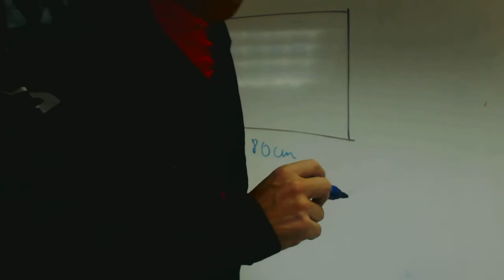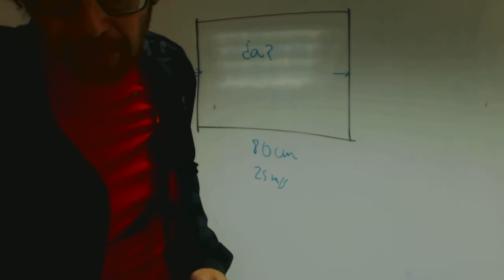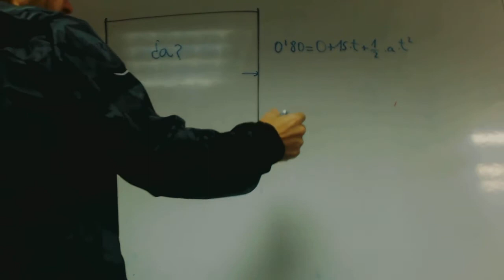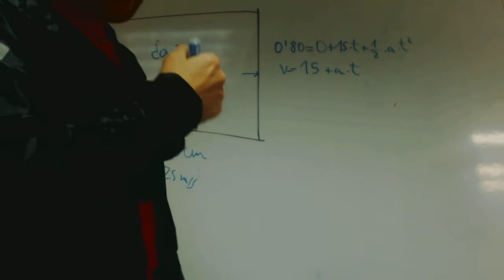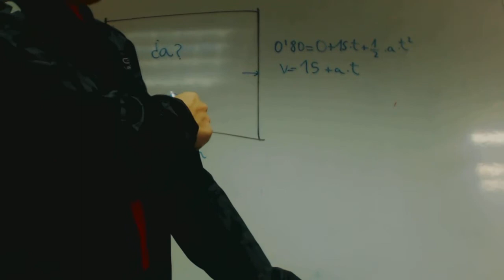Un haz de protones franjamanela Fisica Cinematica Academia Usero Estepona